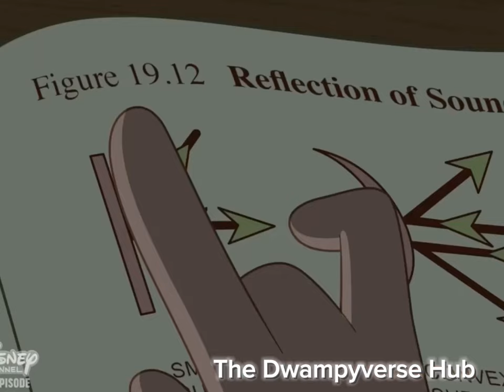Hamster & Gretel give me your voice (song)